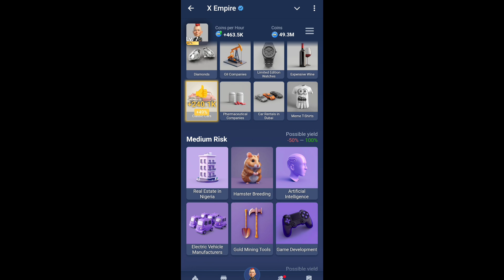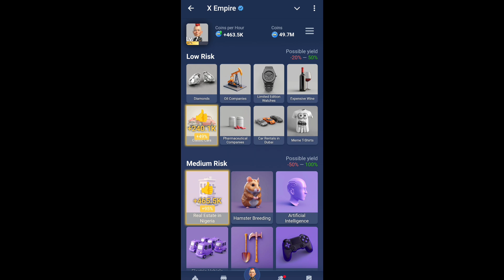Stock Exchange Musk Empire Today 17-18 October | x Empire Stock Exchange Today | X Empire Combo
Your Querise.
15 October musk empire combo,
Daily combo,
Musk Empire daily combo,
Stock Exchange x empire,
musk empire stock exchange,
musk empire today combo,
stock exchange today x empire,
x empire daily combo,
x empire daily combo 17 oct x empire,
X empire today invesiment,
x empire investmeni of the day
14 october musk empire combo,
x empire daily combo 17 oct
x empire investment,
x empire youtube code 17 October
Rebus of the day 17 October
Rebus of the day musk empire 17 October,
Rebus of the day today,
X empire rebus of the day 14 oct
X empire real or fake
X empire rebus of the day today code
X empire rebus and riddle of the day
X empire rebus of the day 17
X empire riddle of the day today code
X empire riddle today
X empire riddle of the day 17
X empire riddle of the day October